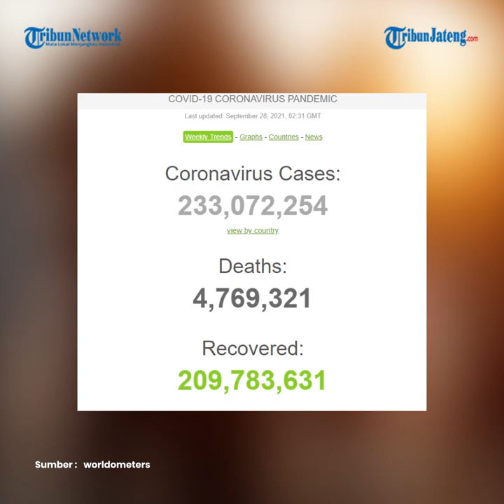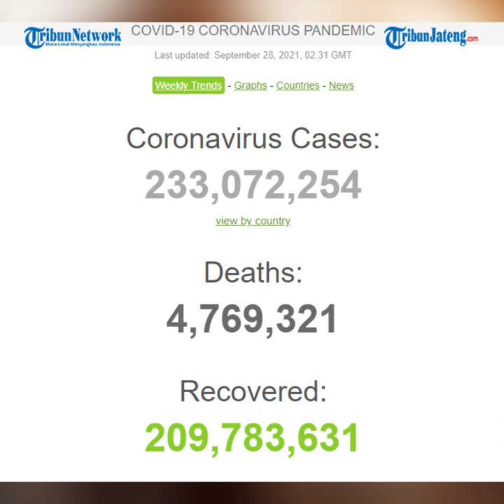Update Global 28 September, 4,7 Juta Meninggal, 209,7 Juta Sembuh dan 233 Juta Terjangkit Corona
Update Global 28 September, 4,7 Juta Meninggal, 209,7 Juta Sembuh dan 233 Juta Terjangkit Virus Corona